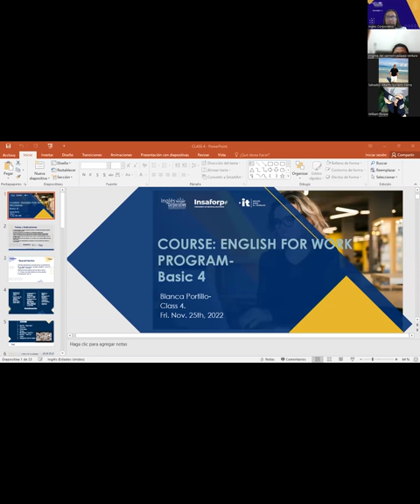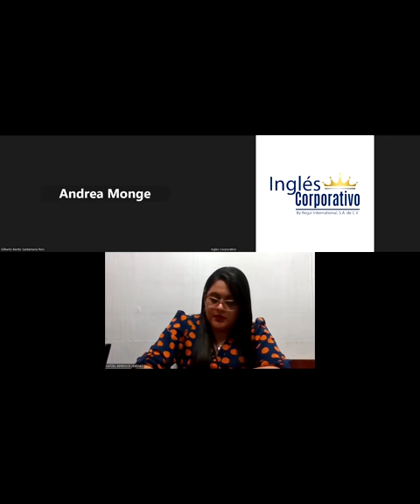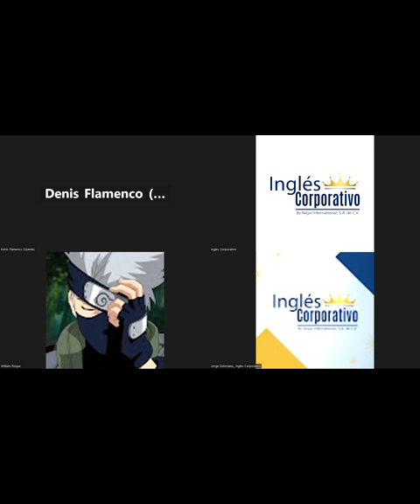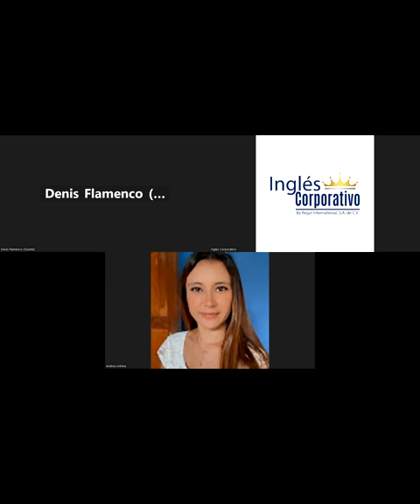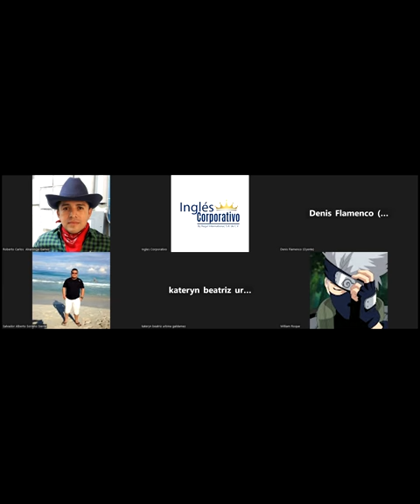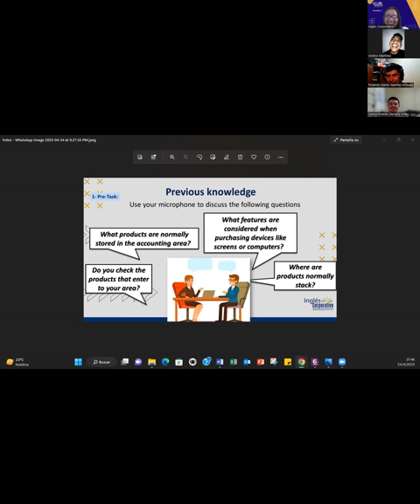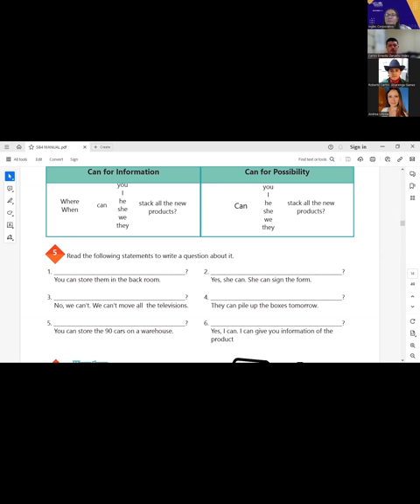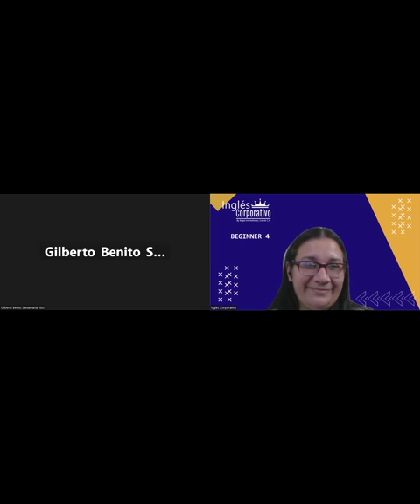Sesión 3-24-04-2023-29750-8048-0063/2023-Portillo- CAN FOR INFORMATION AND POSSIBILITY